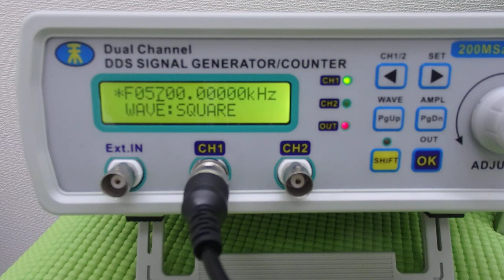超音波の音圧測定解析システム ultrasonic-labo